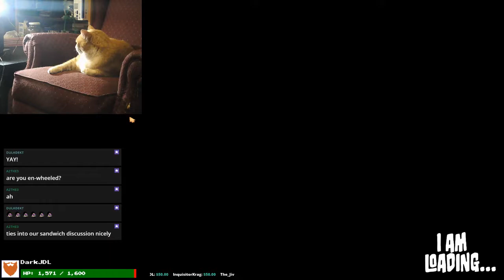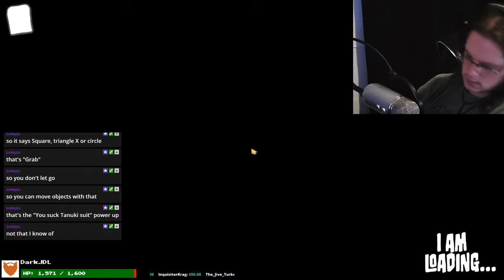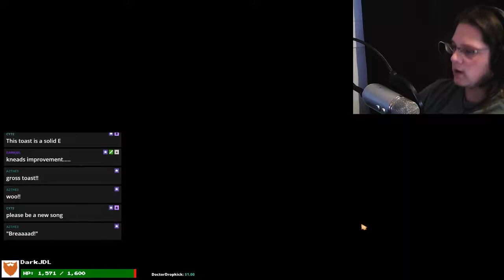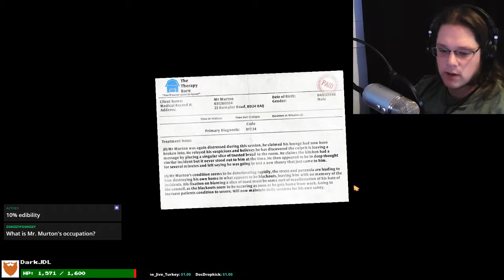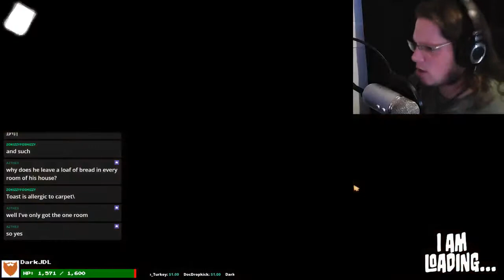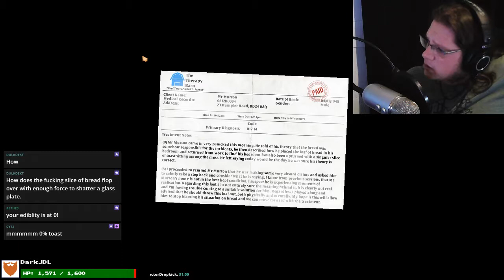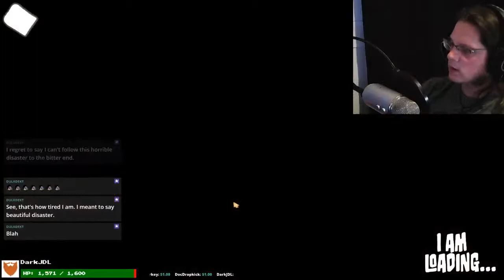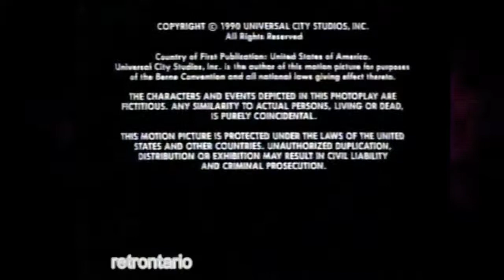I Am Bread - Part 1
Did you know we stream now too?